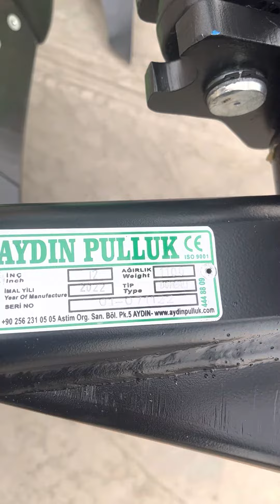100 lük hafif şase dönerli Pulluk. yeşil siyah pulluk.